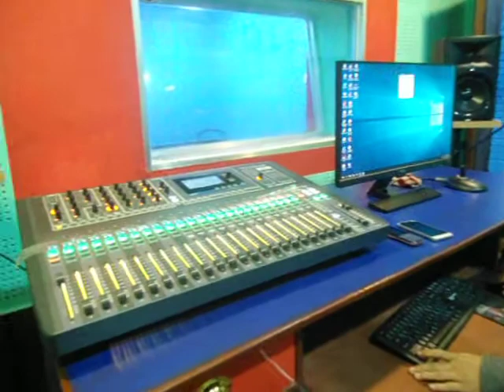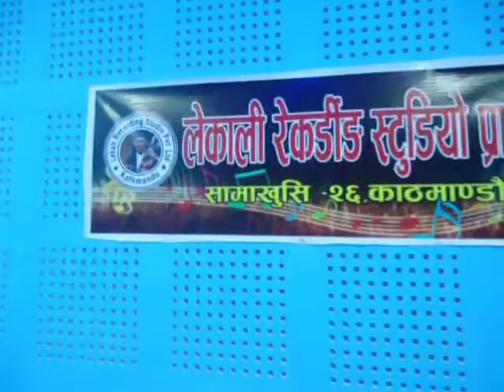Lekali Recording Studio //2075//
KHOJ TV